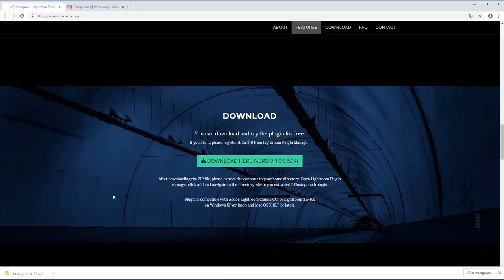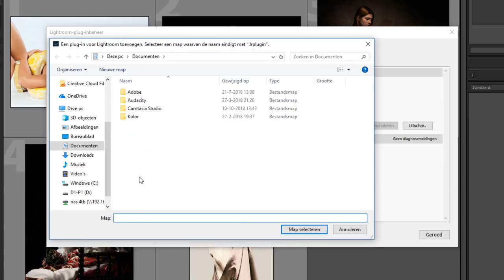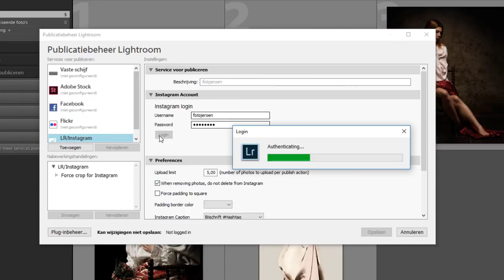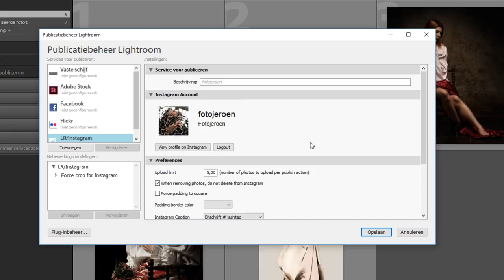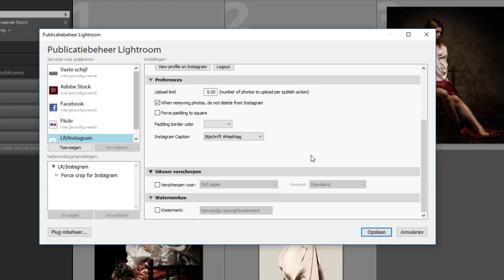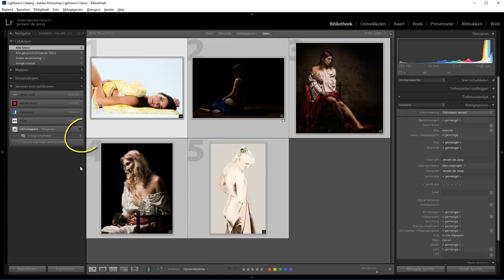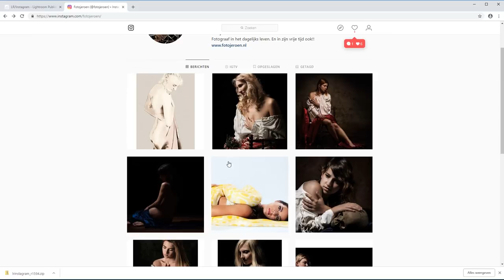Foto's rechtstreeks naar Instagram uploaden (Lightroom Classic)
Je kunt foto's rechtstreeks vanuit Lightroom naar Instagram exporteren. Daar heb je echter wel een klein stukje extra software voor nodig.

Zo'n stukje software heet een plug-in. Het voegt een klein stukje software toe aan Lightroom. En dan kun je met Lightroom weer iets extra's. De plug-in van LRInstagram zorgt ervoor dat je je foto's rechtstreeks vanuit Lightroom kan uploaden naar Instagram.

In deze film leg ik uit hoe je hem installeert en instelt. En natuurlijk ook hoe je hem gebruikt